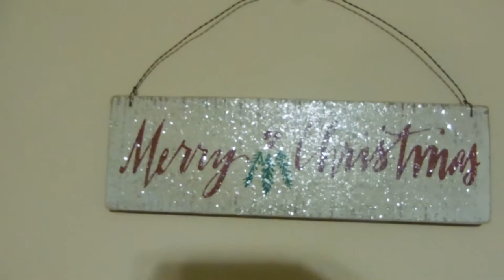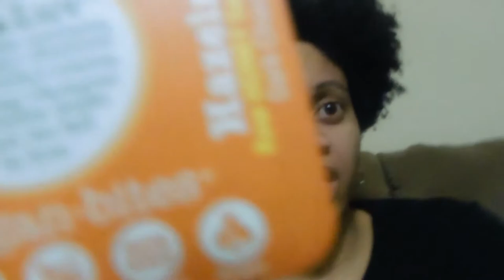Vlogmas Day 19: DIYing a Christmas stocking